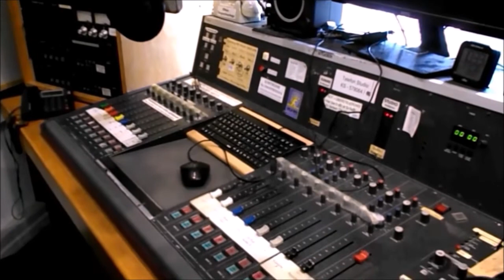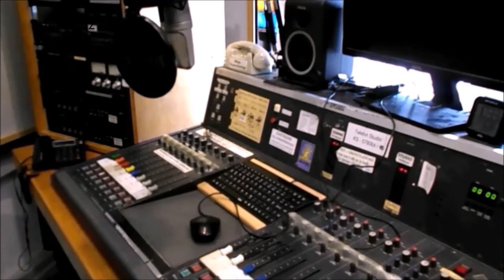Almanya Gündemi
Kassel Georg-August-Zinn-Schule Hessen’nin pilot okulu oldu.
Üniversite hastanelerinde grev sürüyor +++ Peter Feldmann Ocak ayında istifa edecek +++ 14.652 yeni Korona vakası